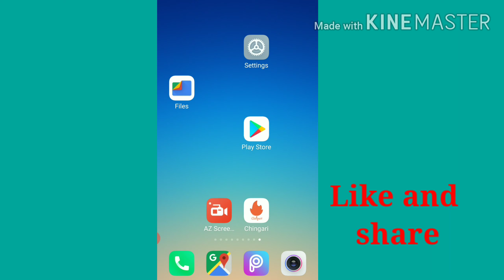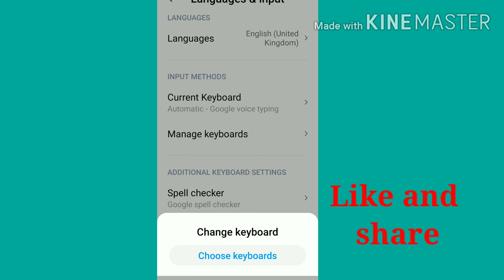Mobile keyboard not showing problem solve in hindi